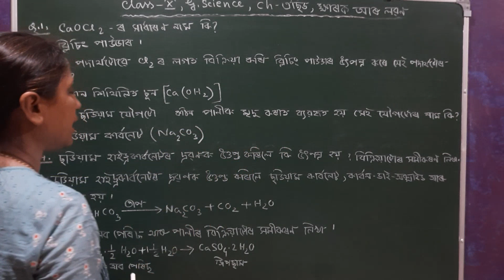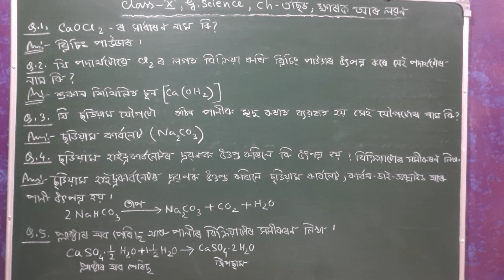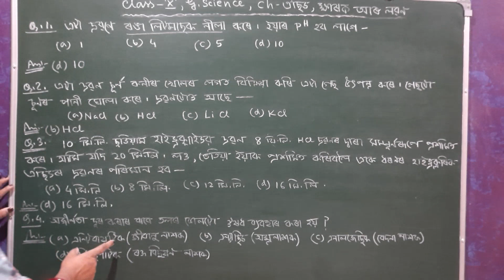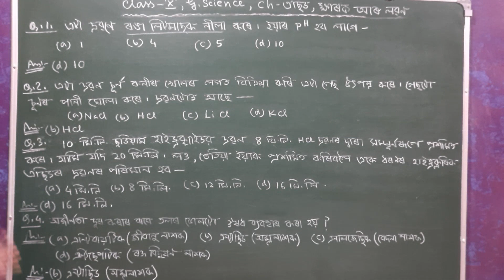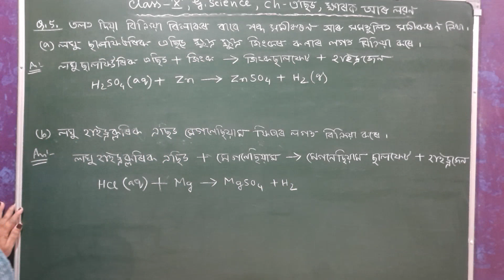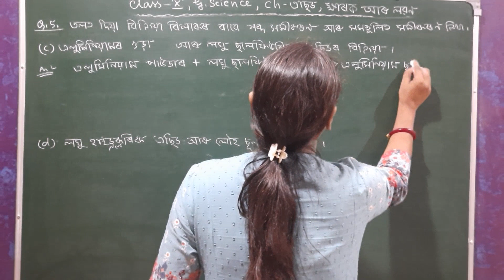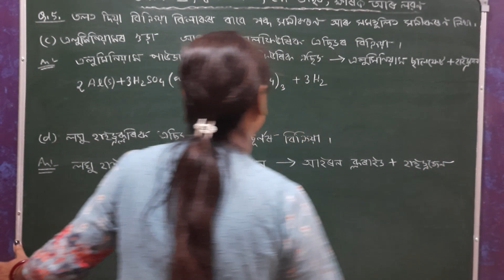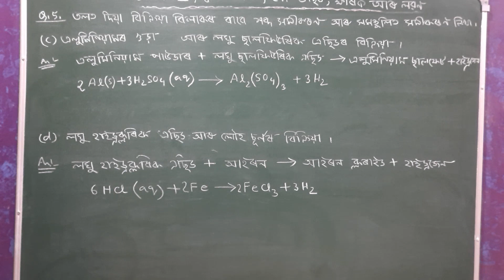Class X, General Science, | এছিড,ক্ষাৰক আৰু লৱণ Part 6 | Assamese Medium | NCERT Solutions